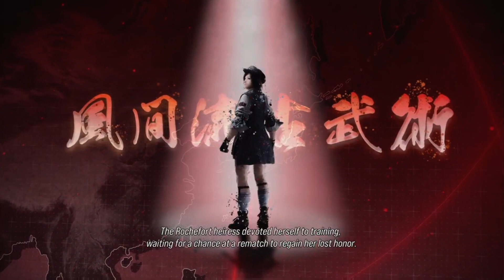Tekken 8 Playthrough - Character Episodes Lili Easy Quick Learn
“Tekken 8 Playthrough - Character Episodes Lili Easy Quick Learn” by Stray Turtle.